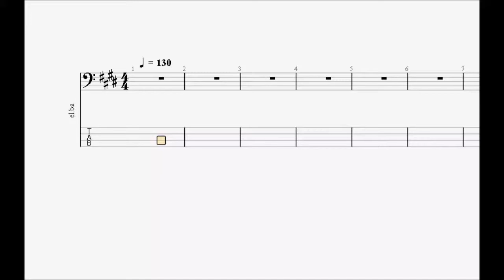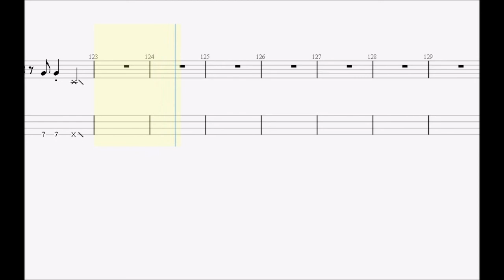相川七瀬. Sweet Emotion bass tab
ankun0126 : instagram.